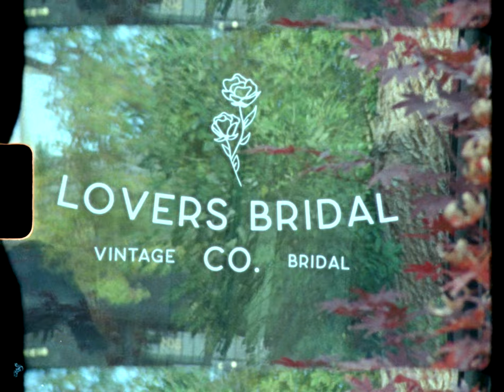Lovers Bridal Co | Vintage Bridal Shop Appointment | Super 8 Short Film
Hello Lovers,

Welcome to  Lovers Bridal Co! We are a Vintage Bridal studio located in Salt Lake City. I am so excited to share this short film - giving you a peek into what a private appointment looks like. A great friend of mine & an extremely talented cinematographer (Ian Avery-Leaf on youtube) came to the store one afternoon & I could immediately tell his creative gears were turning. Because all gowns at Lovers are vintage and one of a kind, he thought shooting on a Super 8 camera would pair perfectly for our film. The Super 8 captures the beauty & aesthetic of Lovers Bridal in such a unique way. Sustainable, timeless, and classic. A true passion project for the both of us.